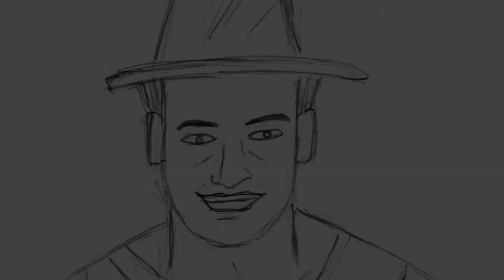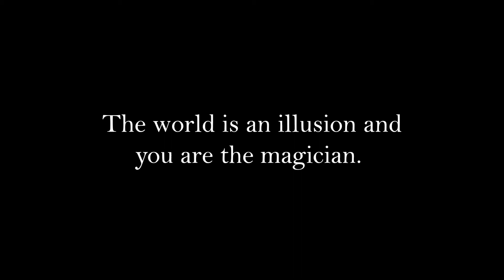2D Animation showreel | Subhash kumar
Hello everyone !
This is my  2d animation  showreel
I am a Graphics and VFX student in Arena animation/
Arena creative campus 4th block Jayanagar Bengaluru .
ANIMATION SOFTWARE I use  Adobe Animate .
Thank you for your guidance sir  - Mr Jagdeesh gokhale .